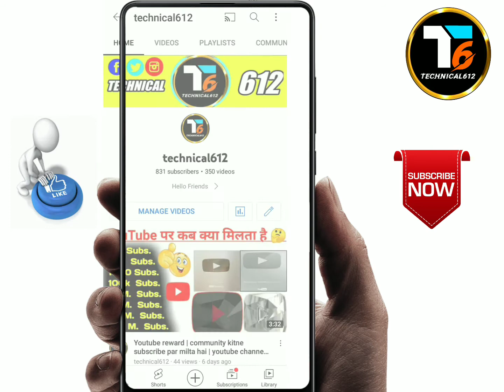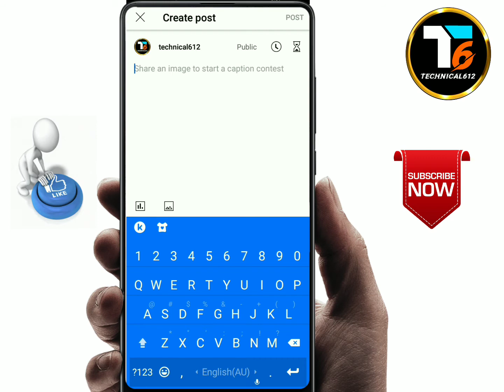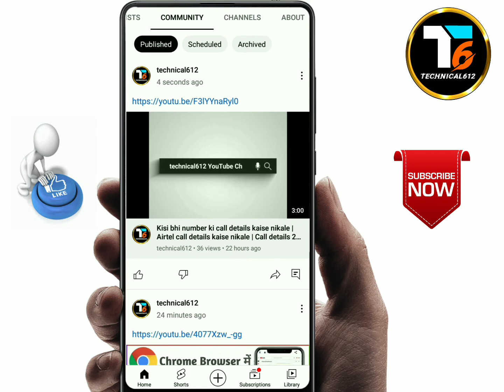youtube community tab | youtube community tab tutorial | community tab me video kaise upload kare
How to post video on YouTube Community Tab 2022 || Community tab par youtube video kaise post kare

your queries👇

community tab me video kaise
post kare
community tab me video ka link
kaise dalee
post kare 2022
dale
dalen
Community Tab par YouTube video post
kaise Kare
How to share videos in Community 2022
Community tab me video kaise dale
How to post a video in the community tab
YouTube I technical612
YouTube ke community tab mein video post kaise kare
YouTube community tab main video Kaise dale
YouTube Properly in 2021 YouTube Par Photo Kaise Upload Kare
YouTube Community Tab Me Videos Kaise Post Kare Hindi by technical612